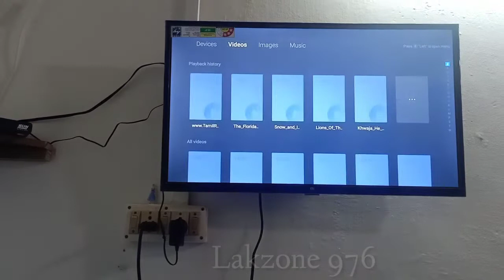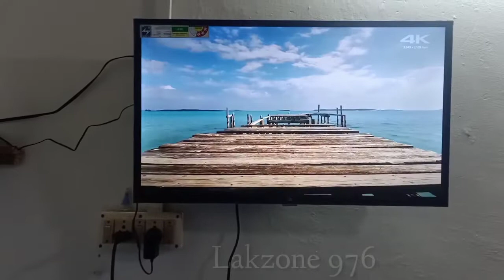Unboxing review MI led TV 4A pro